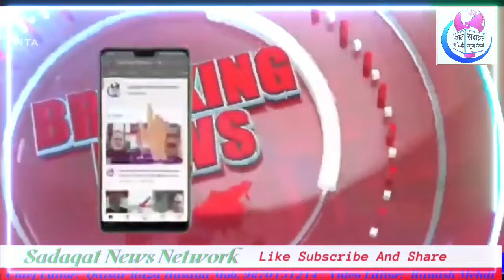22Jan24के मद्देनजर मौ. अलीअसगर हैदरी ने क्या कहा।